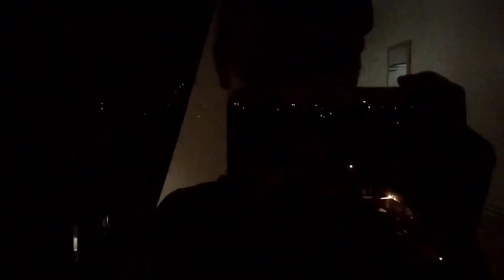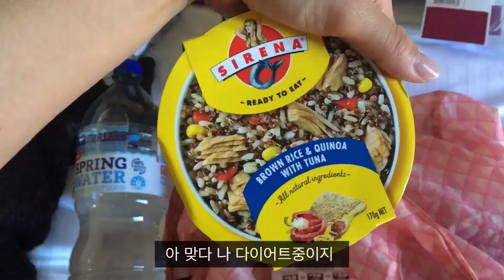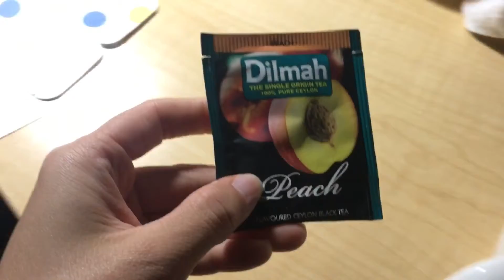(에티하드승무원 비행브이로그) 호주 멜버른비행같이가요 :) /비행vlog/멜버른브이로그/호주브이로그/승무원브이록ㅡ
길고 길었던 멜버른 비행이 드디어 끝났어요
호주는 정말 좋은데 비행은 너무 길고 힘들어요 😭
다음 영상부터는 새로 산 카메라로 좀더 고퀄(?)영상을 만들어볼게요 ❤️